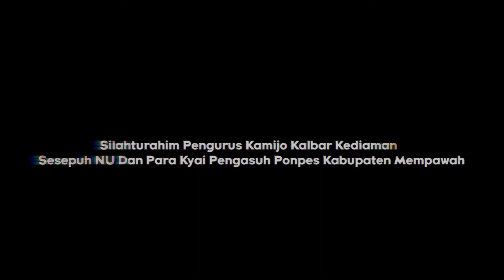Silahturahim Pengurus Kamijo Kalbar Kediaman Sesepuh NU Dan Para Kyai Pengasuh Ponpes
Mempawah (Kalbar) – DPW Kamijo Kalimantan Barat (Kalbar) menggelar kegiatan Silahturahim dengan sesepuh NU dan Pengurus NU, dikediaman sesepuh NU dan para kyai pengasuh pondok pesantren dikediaman H.Asan yang juga mantan ketua NU mempawah beberapa waktu lalu, Selasa (16/2/2021).

Dalam kunjungan silahturahim sekalian kunjungan kerja DPW Kamijo kalbar,yang mana ketua DPW Kamijo Jono Darsono H.ST dengan rombongan langsung disambut para tokoh sepuh NU,dan juga sekertaris MABM (Majelis Adat Budaya Melayu) kabupaten mempawah dengan hangat,dalam pertemuan dikediaman sesepuh NU H.Asan tersebut banyak yang dibicarakan terutama tentang pendidikan Islam dibeberapa pondok pesantren dikabupaten mempawah,menurut para kyai pengasuh pondok pesantren pendidikan Islam sangat jauh dari ketertinggalan dengan segala bentuk asfek kehidupan dan kemajuan teknologi, itu semu disebabkan kurangnya perhatian dari pemerintah daerah,dari tingkat kabupaten dan provinsi,serta intansi terkait yang menaungi semua yayasan islam seperti pondok pesantren.

“Pondok pesantren sebagai pintu bentengnya pembagunan karakter manusia dan benteng persatu umat,bangsa dan negara,jelas salah satu kyai pengasuh pompes,ia menambahkan pondok pesanter juga ujung tombak pembangunan SDM Unggul jadi Ponpes bukan hanya untuk membangun Akhlak,Iman saja tetapi segala bentuk karakter manusia yang sifatnya berbeda-beda agar generasi muda penerus bangsa ini lebih baik dan mampu menjadi garda terdepan untuk negeri kita tercinta.

“Ponpes-ponpes yang ada hampir disemua kabupaten,kota di provinsi Kalimantan barat selama ini hampir 99% luput dari perhatian pemerintah daerah,selama ini pengasuh pompes hanya membangun dari swadaya pengurus,dan para donatur yang membantu tambah pak H.Asan,Nah dengan adanya pertemuan pengurus DPW Kamijo Kalbar mereka berharap Kamijo bisa membantu menjembatani ke pemerintah pusat ke Bapak Presiden RI,Wapres RI,Mentri-mentri Kabinet kerja serta badan anggaran DPR RI pinta mereka kepada ketua DPW Kamijo Jono Darsono H.ST.

“Mendengar segala bentuk keterangan dari para sepuh NU serta para kyai pengasuh pompes,Jono Darsono misris mendegar segala keluh kesah para pengasuh pompes,menurut Jono sangat disayangkan pemerintah daerah melihat sebelah mata pendidikan Islam padahal pondok pesantren adalah pendidikan yang harus dikembangkan,didukung,dibantu segala kebutuhan pasum,dan sebagainya oleh pembda,Ponpes harus dipertahankan demi keutuhan bangsa,sebab tidak sedikit para kyai pengasuh pompes yang juga sebagi ujung tombak menjaga persatuan umat dan membantu segala bentuk progaram pemerintah pusat

“Jono menambahkan dirinya akan selalu berusaha bersama teman-teman tim DPW Kamijo, Anggota Kamijo memperjuangkan segala bentuk permintaan para Pompes kepemerintah pusat,dan akan meyampaikan langsung ke Bapak Presiden RI serta para jajaran Mentri terkait,Kamijo Kalbar akan selalu berbuat membangun bangsa bersama-sama,dan akan memperjuangkan pendidikan Islam di Ponpes supaya pendidikan islam lebih maju,dan anak generasi muda penerus bangsa bisa menjadi penerus bangsa yang berakhlak,beriman dan memiliki segala kemampuan SDM Unggul untuk menjaga persatuan dan kesatuan NKRI ungkap Jono Darsono H.ST ketua DPW Kamijo Kalbar berserta anggota pengurus.